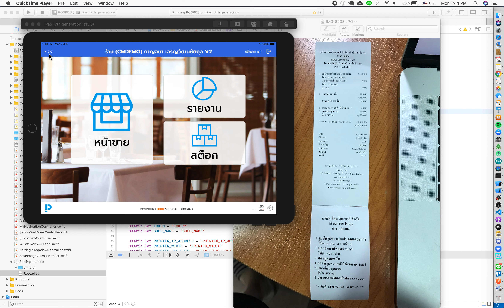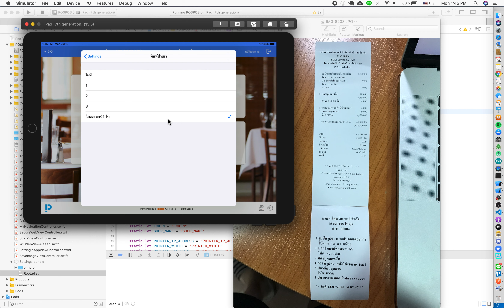โปรแกรมขายหน้าร้าน POSPOS - การพิมพ์สำเนา ออเดอร์ สินค้า บน iOS